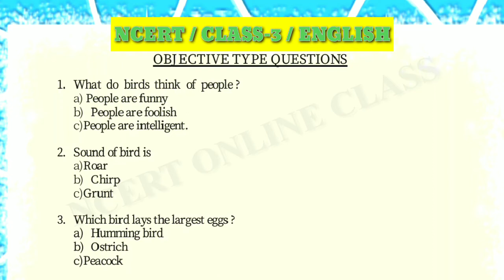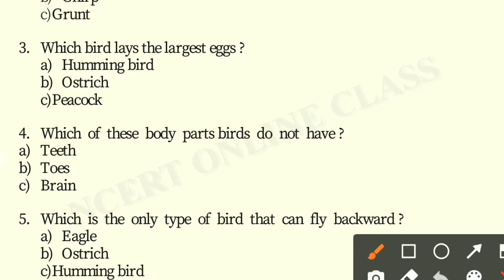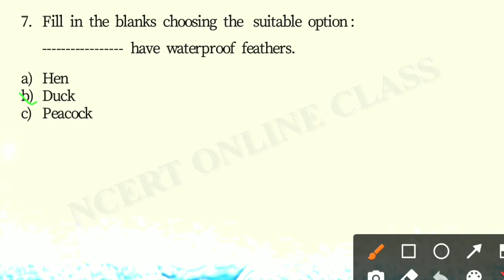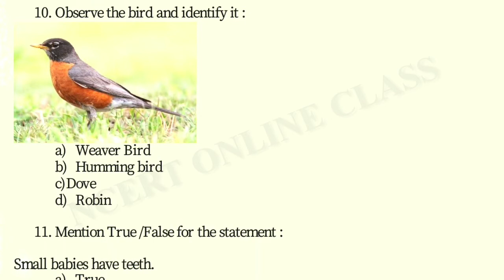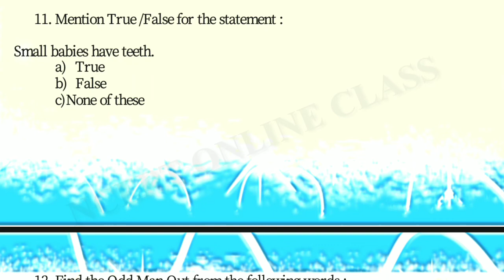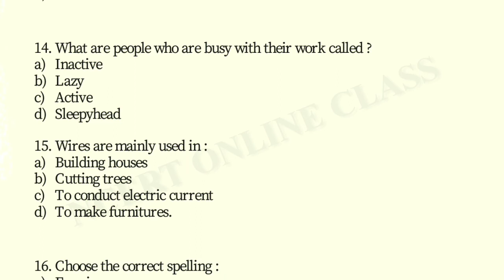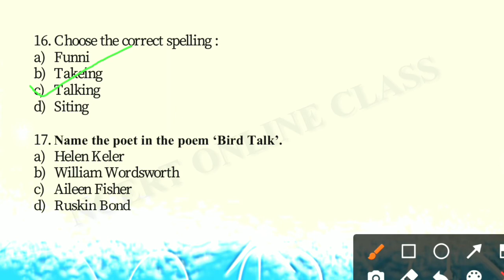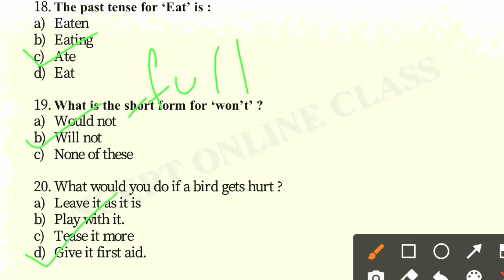Ch-3 | Bird Talk MCQ Question Answer | Bird Talk Poem Class 3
**From this video students are learn different MCQ question from ncert class 3 english bird talk. They also learn bird talk question answers...

Bird Talk | Class 3 English | Question answers |Bird Talk poem class 3 NCERT

From this video Students are able to get knowledge about all questions answers from chapter BIRD TALK.

bird talk class 3 english question answers, bird talk class 3 english, ncert bird talk, bird talk question answers, ncert, kv,cbse.

 NCERT ONLINE CLASS

ONLINE CLASS